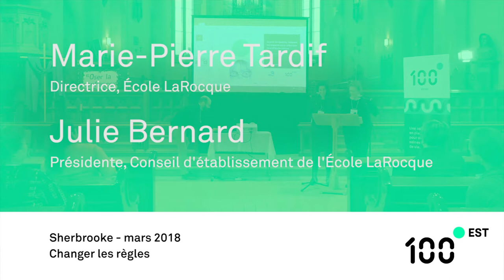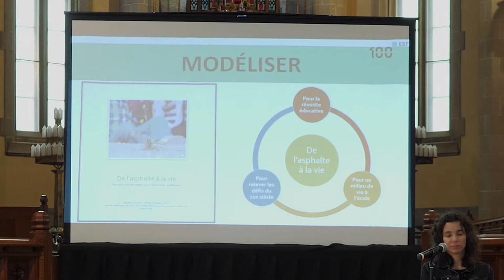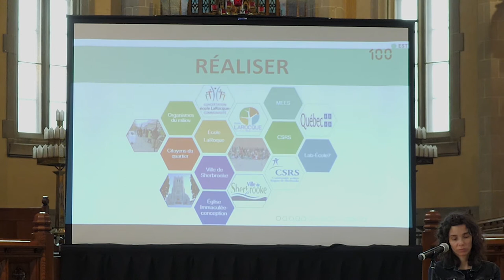Créer une cour d’école-nature | Marie-Pierre Tardif & Julie Bernard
[Conférence 100° Estrie] Marie-Pierre Tardif, directrice de l'école Larocque et Julie Bernard, présidente du conseil d'établissement, nous présentent l’histoire d’une école et d’une communauté qui se sont mobilisées, certes pour changer les règles, mais ultimement pour changer leur milieu de vie afin qu’il réponde aux besoins et aux aspirations profondes de chacun, maintenant et pour demain.

Thématique de la conférence : Changer les règles